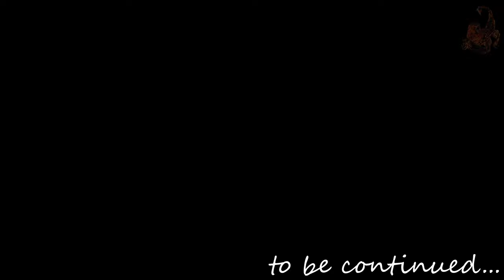SnowRunner Hard Mode Part 22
SnowRunner is a sequel to MudRunner developed by Saber Interactive and released by Focus Home Interactive on April 28, 2020 on Epic Games Store, Xbox One and PlayStation 4. On May 18, 2021 it was released also on Nintendo Switch and Steam. It is set to release on Mac OS in 2023 on Mac App Store, Mac via Steam, and the Epic Games Store.

Features:
Larger Environments - The maps will be up to four times larger than MudRunner maps, with vast expanses just waiting for you to explore.
New Environments - On top of the Russian and American regions you've seen in MudRunner, the development team are looking to push SnowRunner to new horizons. For the first time, you will be able to experience snow under your wheels, in the new Alaska region.
More Licensed Manufacturers - Vehicles are MudRunner's bread and butter, so of course, the roster is growing! You will get to tear through the mud in new vehicles from manufacturers such as Caterpillar and Pacific.
Improved Visuals - Environments are going to see big improvements in SnowRunner, with more detailed foliage, mud, water, lighting, and more.
Unique Cockpit Views - Vehicles will have unique and detailed interior cockpits, letting you truly immerse yourself in the experience.
Vehicle Upgrades and Add-Ons - Vehicles will have new upgrades and attachments. These will have a large gameplay impact on what your vehicle is most suited towards. Pick a loadout that fits the task, be it traversing deep water, unstable rocks, or slippery mud.
Vehicle Customization - We want you to feel like your vehicle is your own, so SnowRunner will feature various ways to customize truck's look, such as its color.
New Cargo Types - Are logs not your thing? Don't worry, because SnowRunner will have a whole host of new cargo types. Their weight will affect the physics and gameplay, too.
Improved UI - The User Interface have been completely overhauled for a much improved experience.
Improved Tutorial - SnowRunner will be an excellent place to begin your MudRunner experience, since the new tutorial aims to guide you through all the steps you need to understand the deep game mechanics.